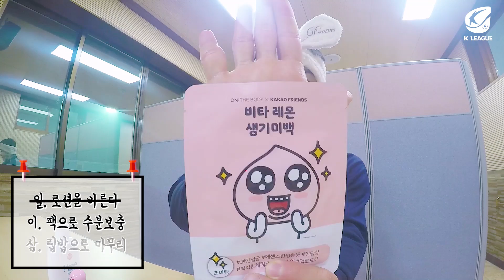[세계 최소] 뷰티 군튜버 🍑민우🍑의 겨울철 피부관리 꿀팁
아앜❗귀여워! 귀여워! 귀엽다규! 귀여워!ㅠㅠㅠ💕
진짜 저 한번만 믿고 끝까지 봐주세요.. 제발요🙏🏻🙏🏻
ㄹㅇ귀여워 쥬금,,,

💄K리그 겟레디윗미 세.젤.군 김민우의 겨울철 피부관리 꿀팁
너모 귀여워서 진심 캡쳐 900,225번 함😭😭